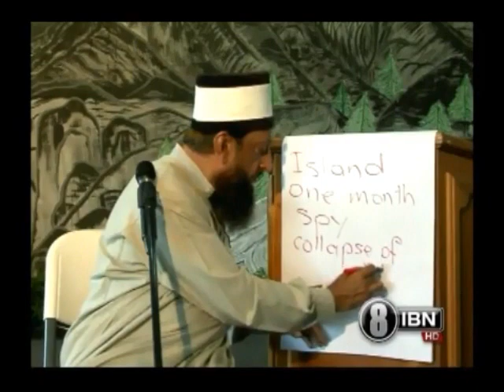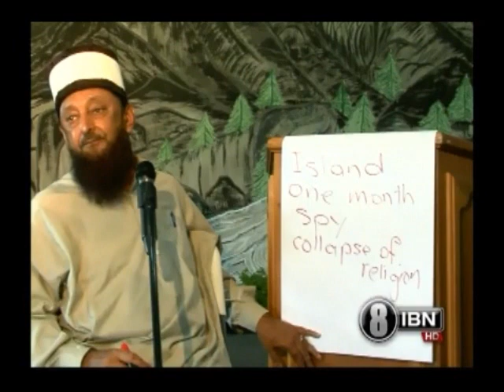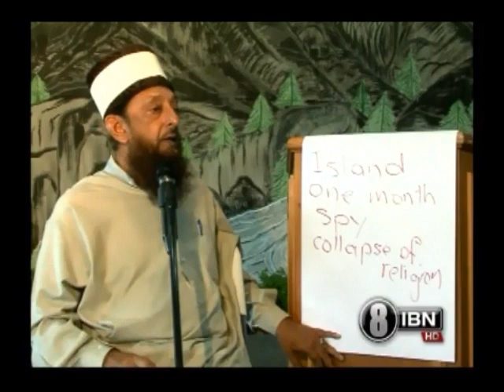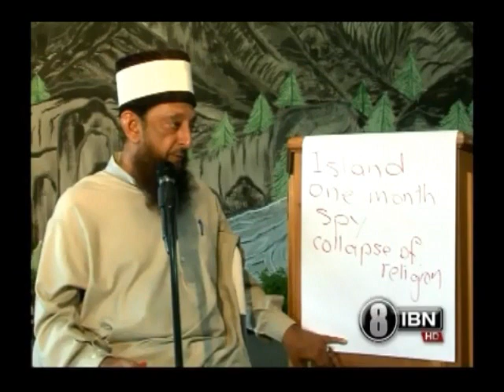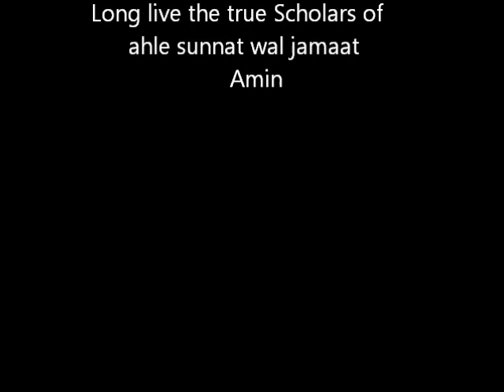Dajjal on island hadith -- Imran Hosein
The hadith in which dajjal is mentioned on a island.